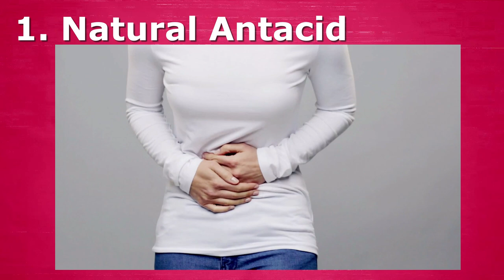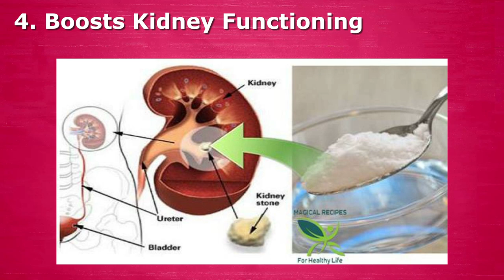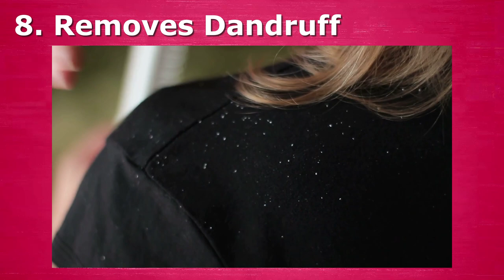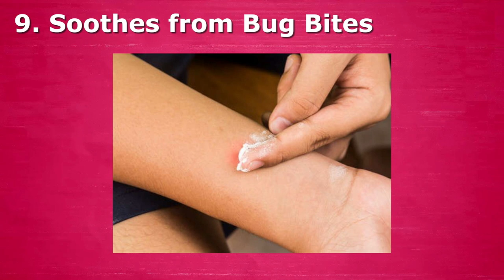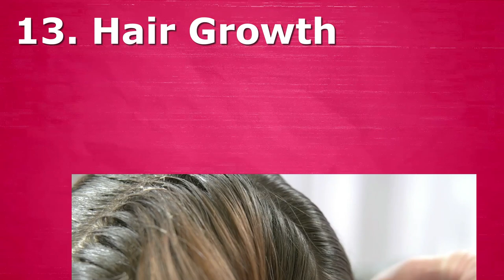Every Woman Must Know These 15 Tricks with Baking Soda for Health and Beauty | iKnow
Find out in this video 15 uses of baking soda.
00:00 what does baking soda do
00:03 1. Natural Antacid with baking soda
00:32 2. Baking soda Relieves Sunburns
00:42 3. A Good Deodorant with baking soda
00:59 4. Baking soda Boosts Kidney Functioning
01:27 5. Baking soda Reduces Muscle Pain and Fatigue
01:53 6. Exfoliator For Skin with Baking soda
02:16 7. Baking soda Prevents Acne
02:35 8. Baking soda Removes Dandruff
02:59 9. Baking soda Soothes from Bug Bites
03:18 10.  Mouth Wash with Baking soda
03:42 11. Baking soda Treats Ulcers
04:04 12. Baking soda Treats Hard Skin
04:19 13. Hair Growth with Baking soda
04:38 14. Baking soda reduces Refrigerator Smell
04:57 15. Baking soda Varnishes Jewelry